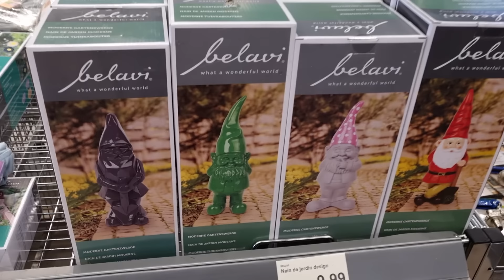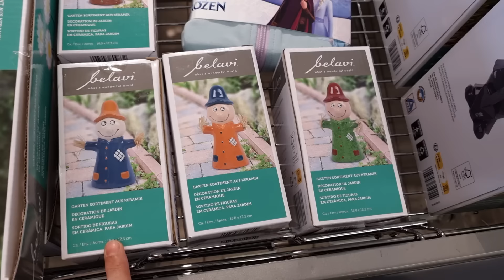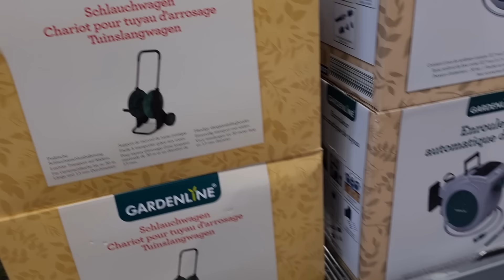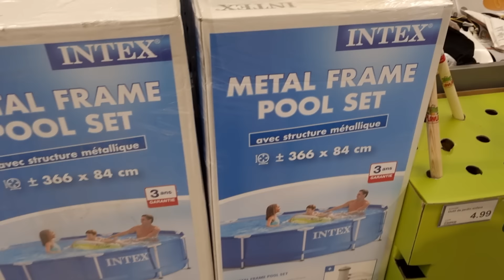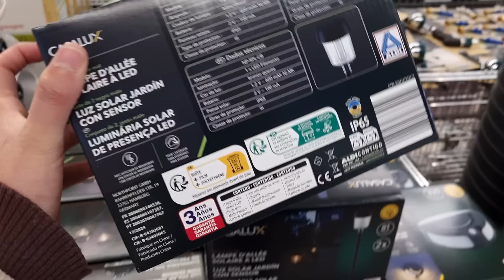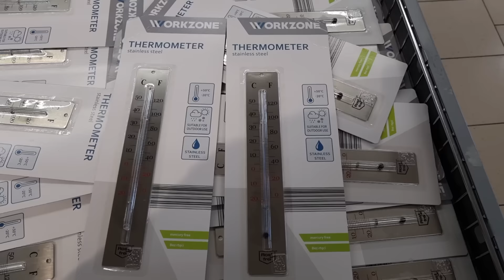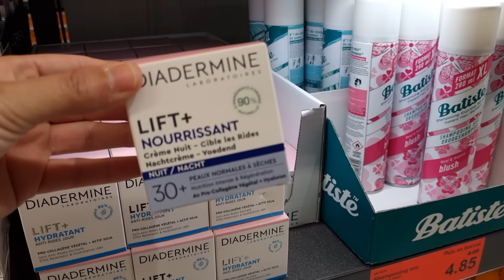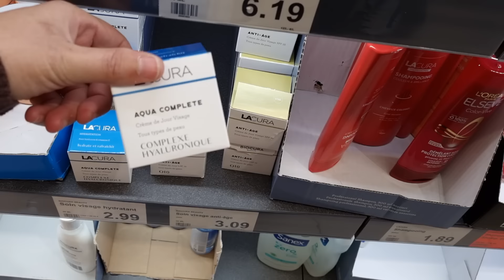💙🤍ARRIVAGE ALDI 20 avril 2024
ARRIVAGE ALDI JARDIN MAISON GEISPOLSHEIM

Chez Aldi cette semaine c'est tout jardin ! Des accessoires et décoration de jardin pas cher !